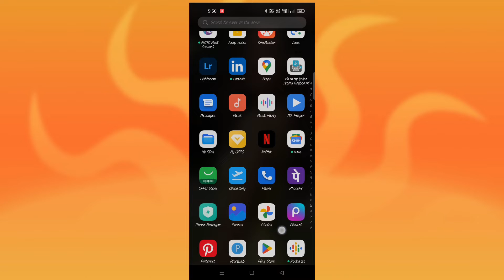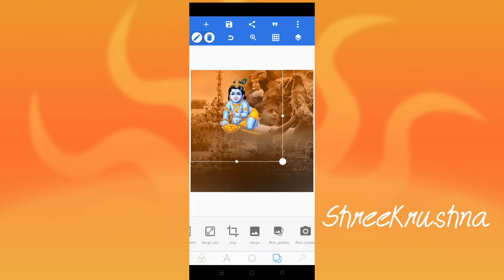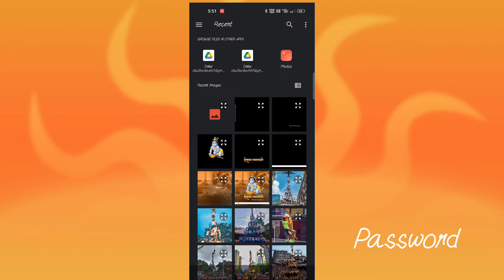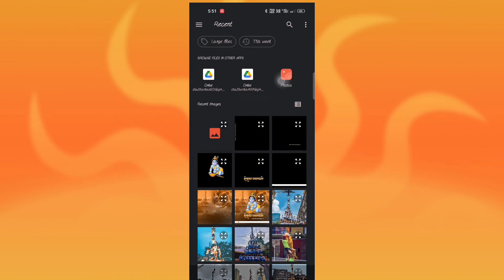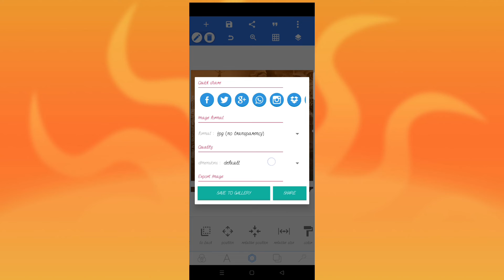Krishna Janmashtami Banner Editing | Shri Krishna Janmashtami Banner Editing 2022 | PLP FILE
ह्या ⬇️ लिंक वरून DOWNLOAD Material